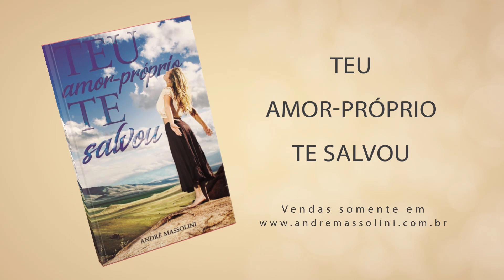Desemprego afeta o desempenho sexual?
📮 ENDEREÇO:
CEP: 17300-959